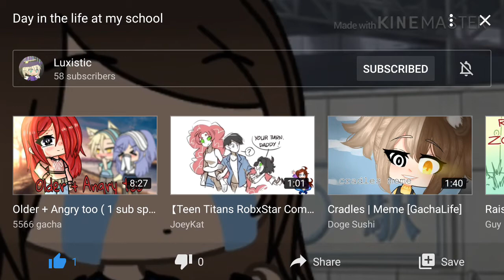GraceSprit reacts to " A day in the life of School"